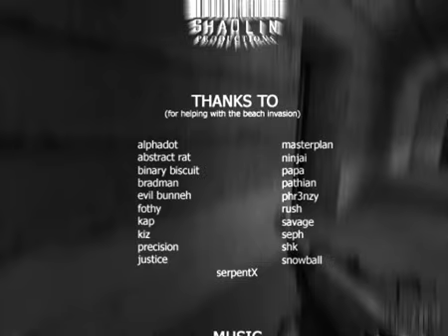4k Trailer - What's it? All four?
teaser trailer of the FourKings movie Wolfmovie. This was the teaser, the full movie can be found here: